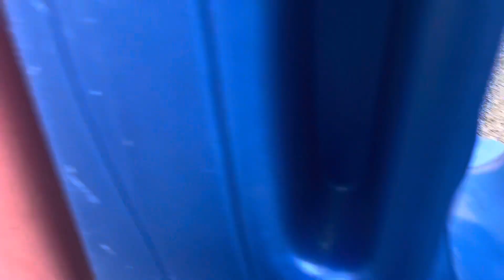Paw Patrol pups, Blue, Jackie and Casey’s Funtime at the park!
We have the Paw Patrol pups, Blue from Blue’s clues, my blue and white puppy, Jackie and Casey the Cat from Jumpstart as they have a great time at the park! That was before the storm got worse! But I think that it just passed us now and I also apologize for the video stopping because I accidentally stopped the video by accident due to the rain out there! My bad! No rude comments please!